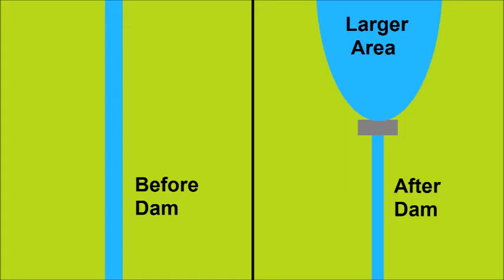Hydroelectric Power Pros and Cons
Outro Soundtrack Info:
Is that you or are you you by Chris Zabriskie,